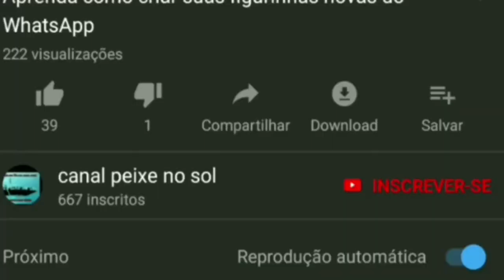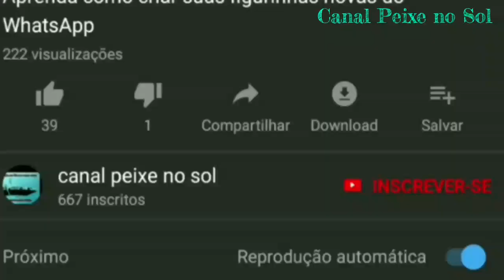Criação de peixes em caixa d'água ou pequeno tanque de alvenaria É RENTÁVEL? DÁ LUCRO MESMO?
Nesse vídeo mostro mais uma vez meu sisteminha de caixa d'água pronto e rodando e bato um papo muito importante para quem quer começar. É rentável criação de peixes em caixa d'água ou tanque de pequenos espaços? Quanto gastei e muito mais.